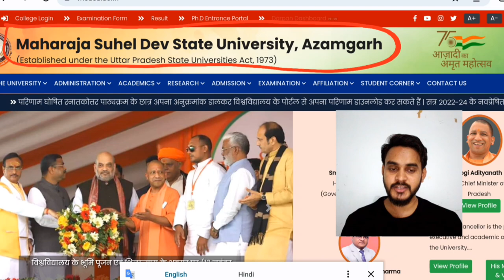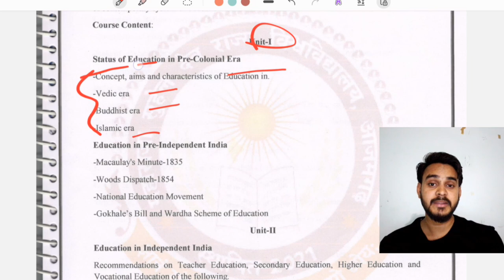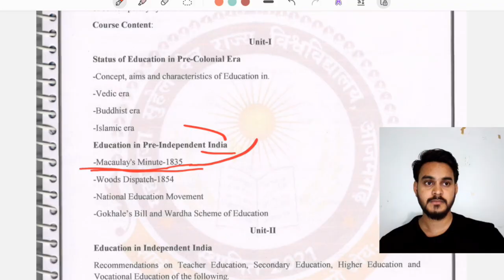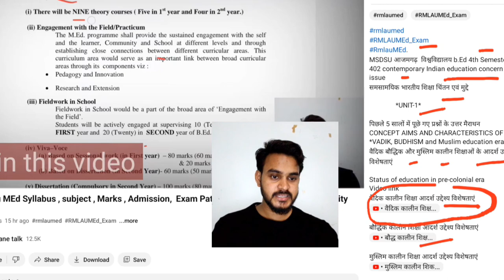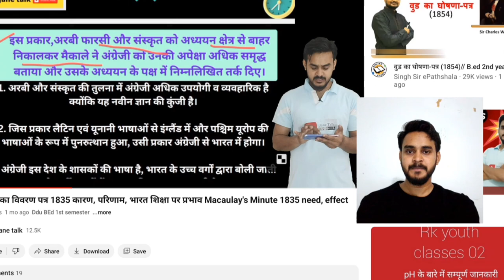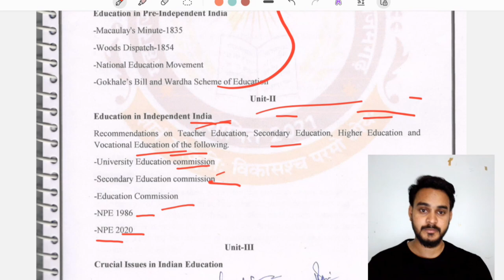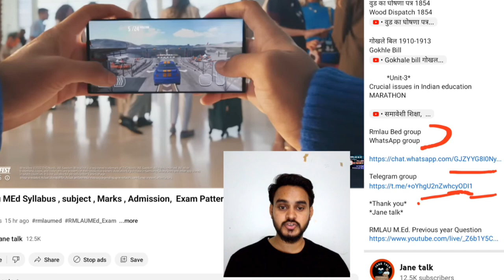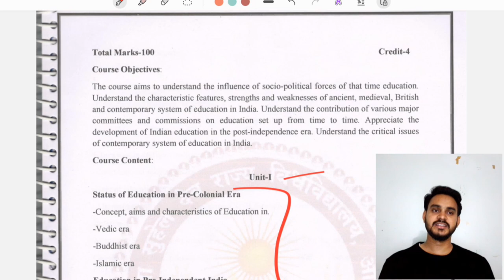MSDSU AZAMGARH B.Ed paper 402 all important question and syllabus Explained. एक ही वीडियो में सब कुछ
MSDSU आजमगढ़  विश्वविद्यालय b.Ed 4th Semester पेपर 402 contemporary Indian education concern and issue

               *UNIT-1*

पिछले 5 सालों में पूछे गए प्रश्नों के उत्तर मैराथन

Status of education in pre-colonial era
Video link

Education in PRE-independent India

1813 आज्ञा पत्र प्राच्य पाश्चात्य विवाद
CHARTED EK 18 ORIENTAL OCCIDENTAL CONTROVERSY

          *Unit-3*
Crucial issues in Indian education
MARATHON

महाराजा सुहेलदेव विश्वविद्यालय आजमगढ़ b.Ed 1st year 1st semester third paper 103 knowledge and curriculum ज्ञान एवं पाठ्यक्रम. सभी यूनिट के महत्वपूर्ण वीडियो लिंक

B.Ed.  msdsu semester
Msdsu semester system
 Azamgarh b.ed
Msdsu new b.ed. syllabus discussion
Semester b.ed. msdsu